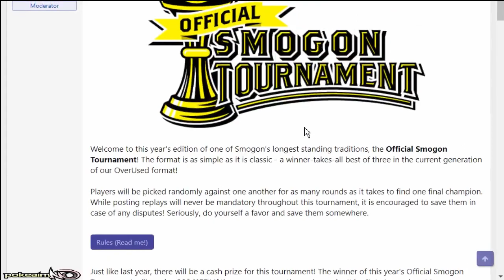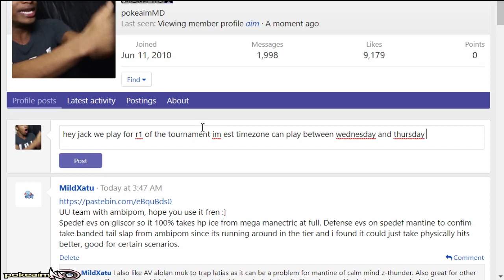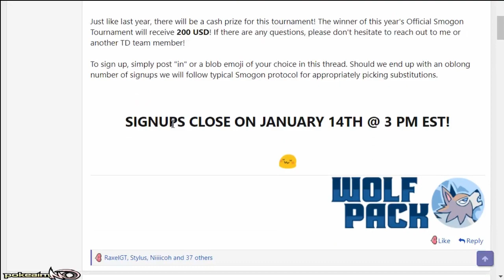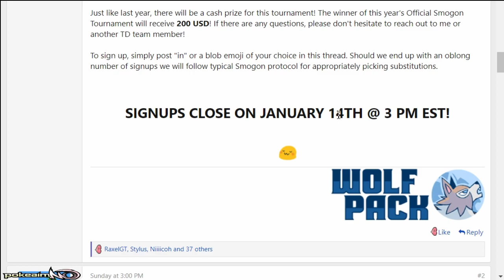Official Smogon Tournament Announcement! Join Now frens :]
The Official Smogon Tournament (14) is here!
Good luck in this Pokemon Ultra Sun and Moon, OU Tournament! :]

asfgerthrrth Enjoy!